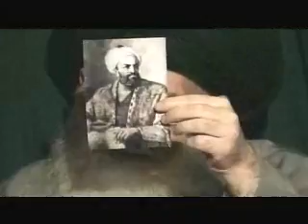Picture of Sayyidina Shah Naqshband (q)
09/26/2008
Fenton, MI, USA